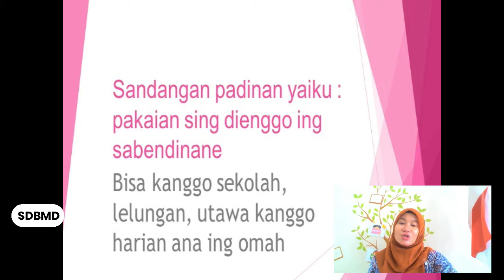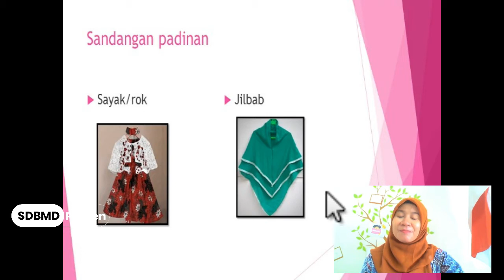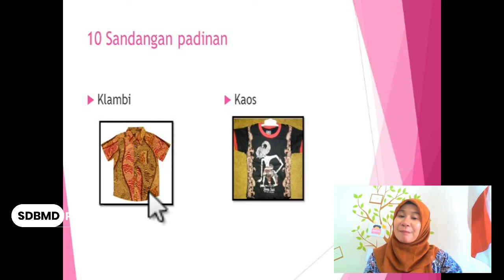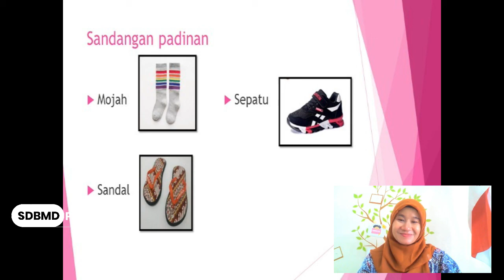SANDANGAN PADINAN | KEBUDAYAAN JAWA GRADE 1